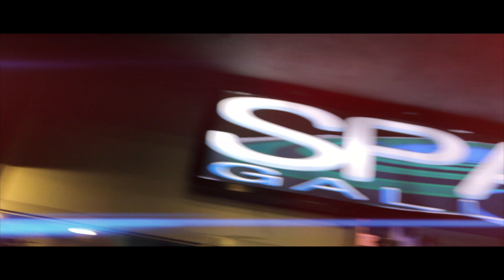Flex Zagazzow Ft. NOT - Summer Time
PROMOTION ONLY